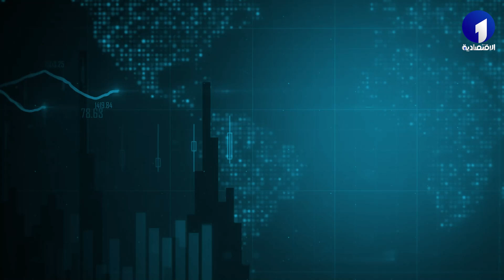أسعار العملات بالدينار الجزائري ليوم السبت 17 فيفري 2024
قناة الاقتصادية الأولى
التردد: 10922
الترميز : 27500
معامل الترميز : 7 / 8
الإتجاه : أفقي
قمر نايلسات
موقع ويب: